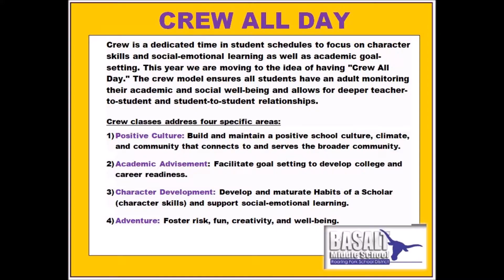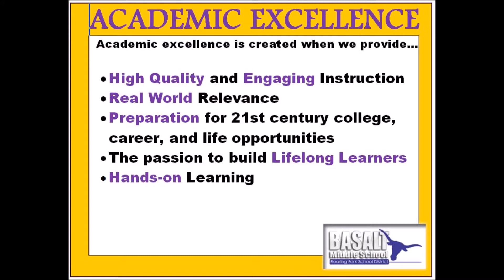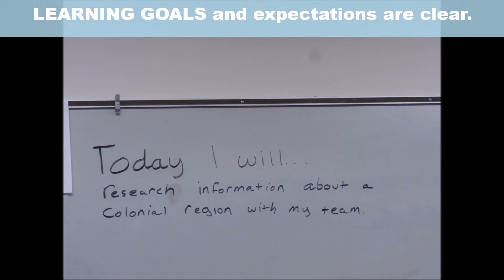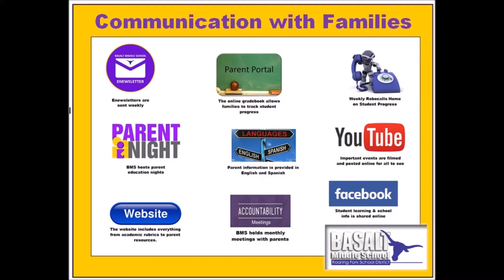2017 Schools to Watch Application Video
Along with its application, Basalt Middle School had to submit a 6-minute video outlining what makes our school a Colorado Trailblazer School to Watch. Here's our submission.